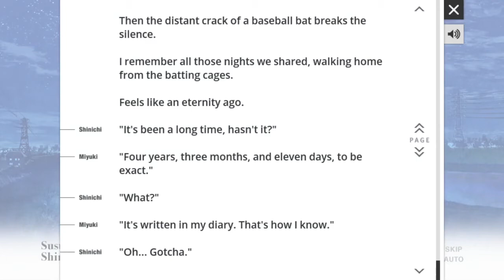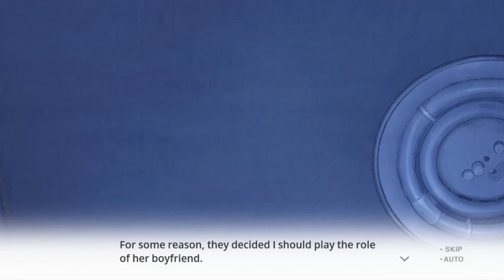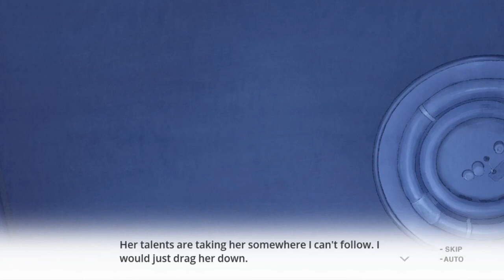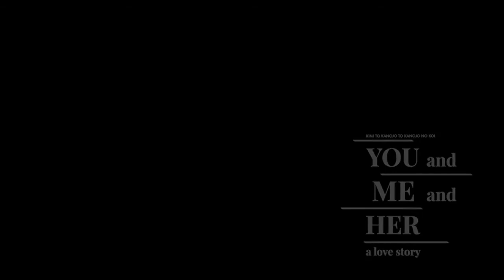YOU and ME and HER ep. 7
Good evening, ladies and gentlemen, and welcome back to another episode of YOU and ME and HER. Enjoy!